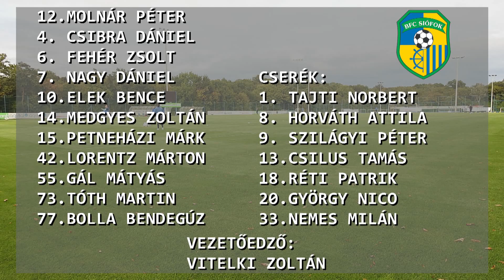Merkantil Bank NBII 2018/2019 5. forduló: Aqvital FC Csákvár-BFC Siófok 1-1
Már az ötödik percben kialakult a végeredmény a Siófok elleni bajnokin